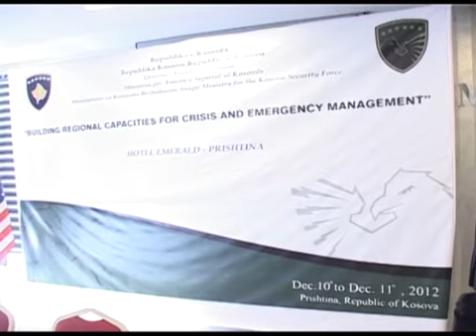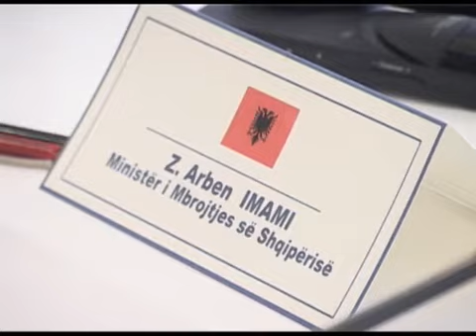Ministri Imami në konferencën për emergjencat në Prishtinë